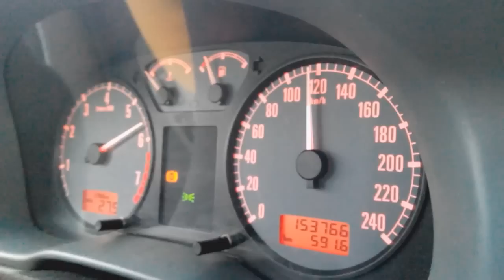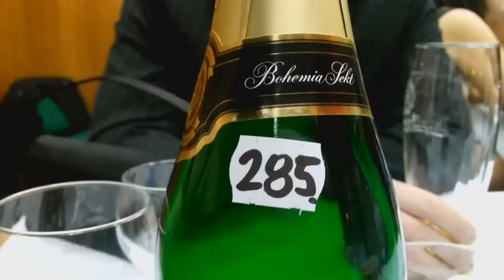Přípravy na maturitu 2014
Kompletní návod jak zvládnout přípravy na maturitní zkoušku.